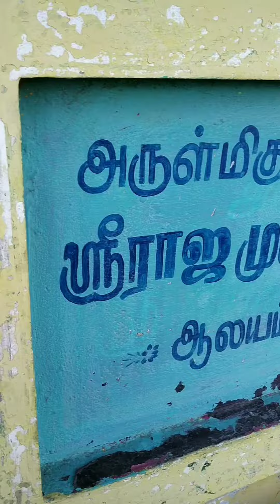December 18, 2021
ராஜ முனீஸ்வரன் கோவில்🙏🙏🙏